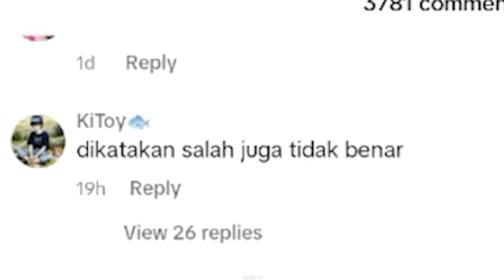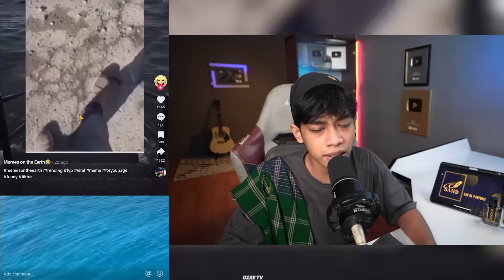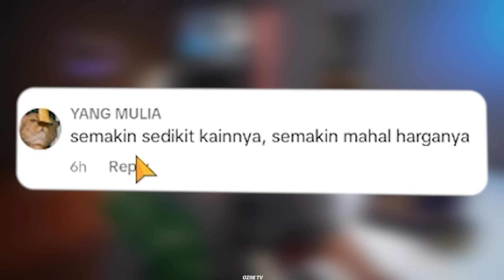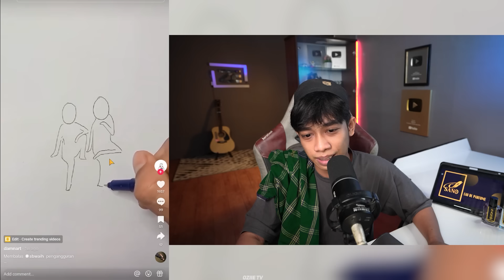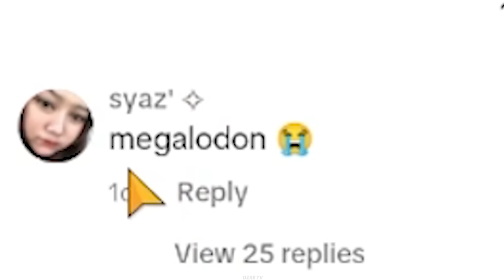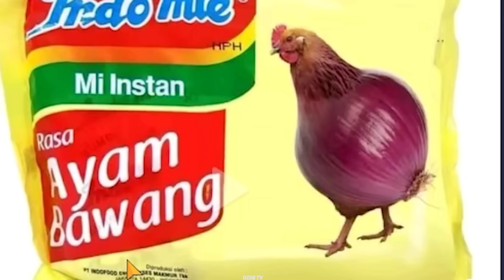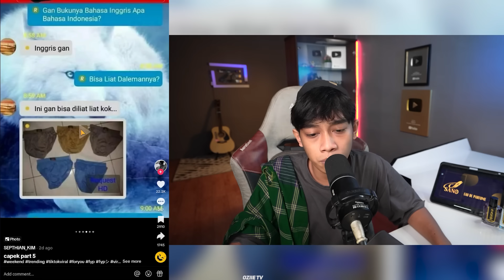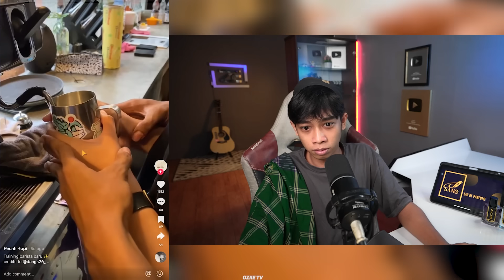KAK ELV~FYP TIKTOK IDAMAN COWO +62‼️